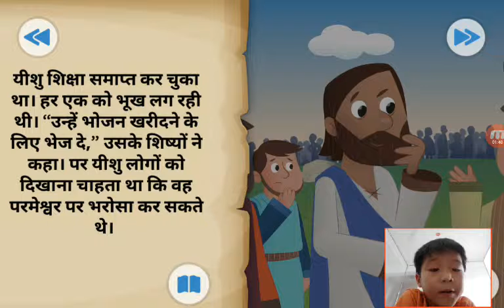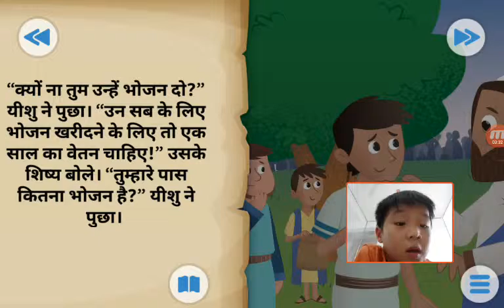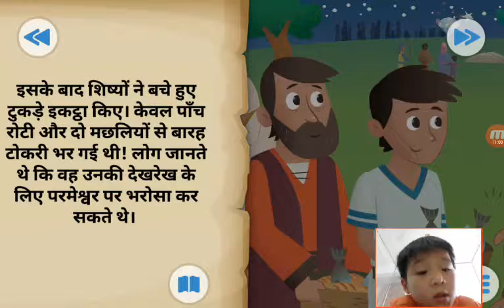‹Kids›Soo：성경이야기‹Hindi›– 예수님이 많은 사람을 먹이셨어요 यीशु ने कई लोगों को खिलाया।